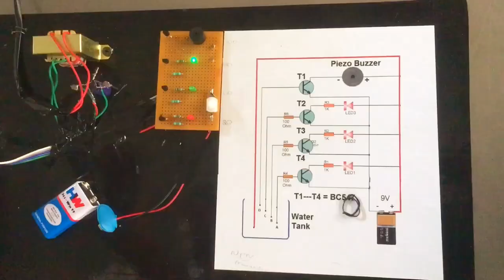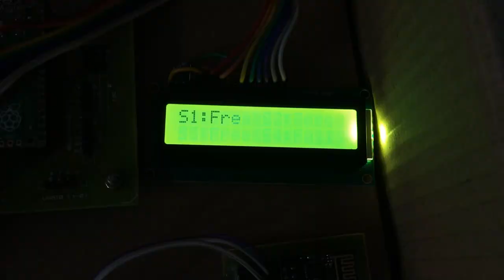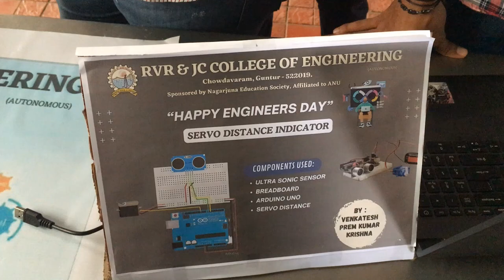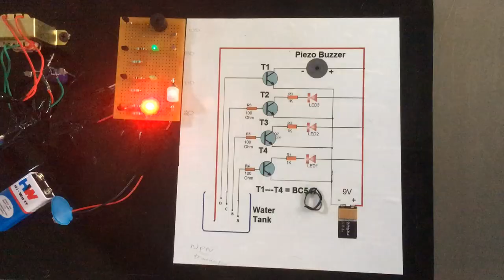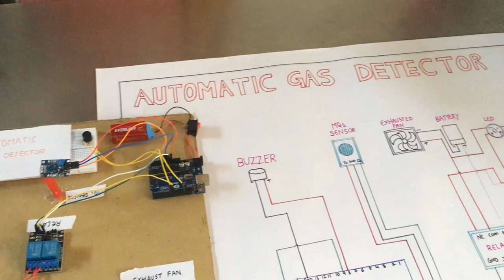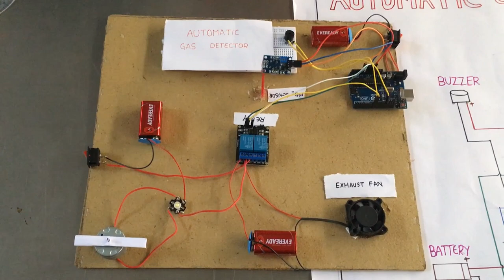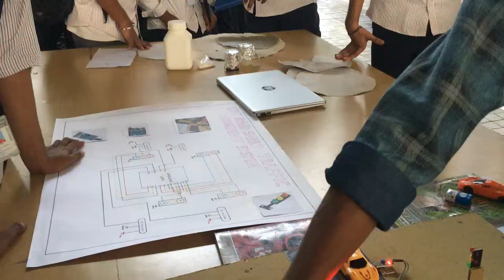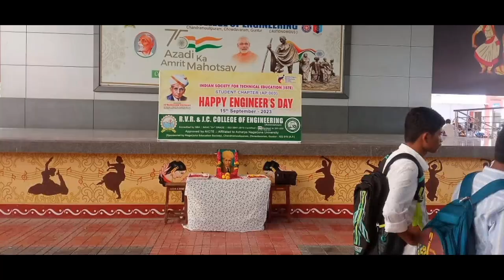Engineer's Day Special Vlog | RVR & JC College Guntur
Engineer's Day Special Vlog | RVRJC College Guntur |

Similar Searches :-
happy engineers day
engineers day history
engineers day special
Engineers day
rvr and jc college of engineering
Rvrjc college guntur
telugu vlogs
Vlogs telugu
vlogs telugu lo
Rvr&jc college of engineering
engineers day in india
engineers day status
engineers day whatsapp status
happy engineers day status
how to make
Mini projects
science experiments
College vlogs
Study vlogs
Student vlogs
College vlogs in telugu
New YouTube channels
Latest telugu vlogs
Bunty Days
Bunty vlogs
Bunty videos
Bunty
Banti